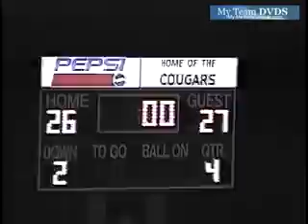up v75 OH Edgewood unk Franklin unk 1995 FB copy 03